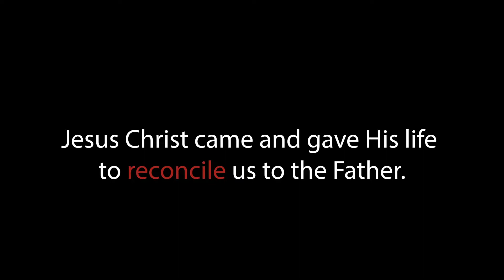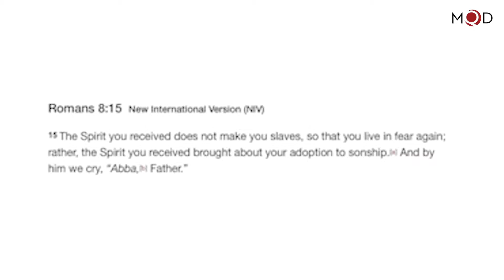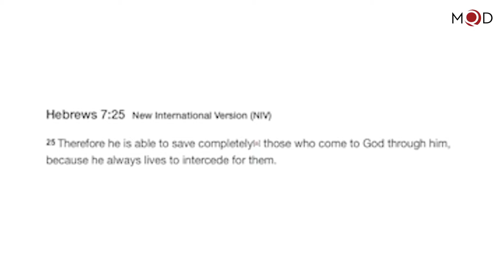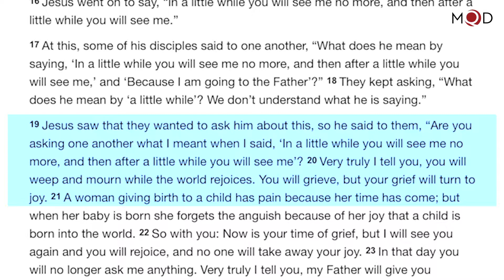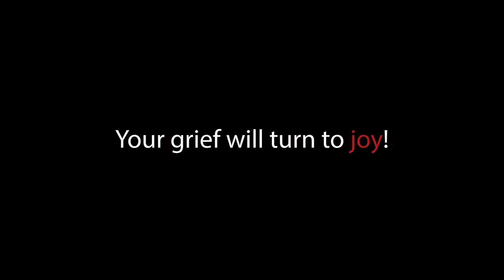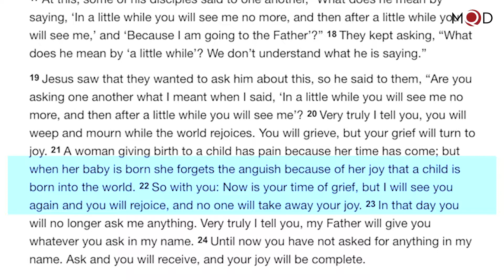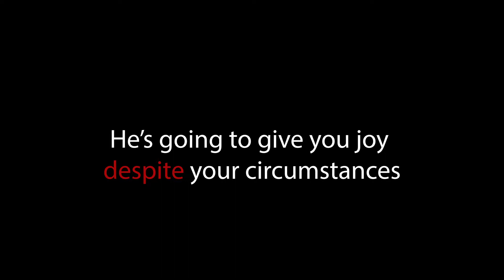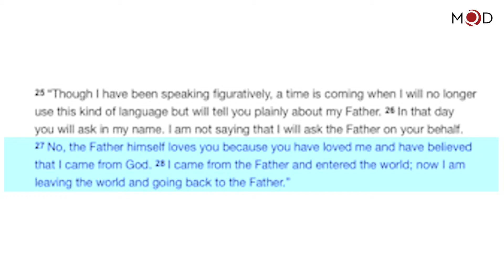Ep 008 - His Authority, for what?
Who do we talk to when we pray & why it matters!

Stephanie asked who we address when we pray - are we talking to Christ who intercedes, or the Spirit who is in us and leads us?  Or to the God the Father?  And does it matter?  You’ll love this deep dive into our interaction with God and the power of His grace!  GET WEEKLY ENCOURAGEMENT BEYOND SOCIAL MEDIA AT MikeQDaniel.com, as we awaken souls to the reality of Christ in you by grace.